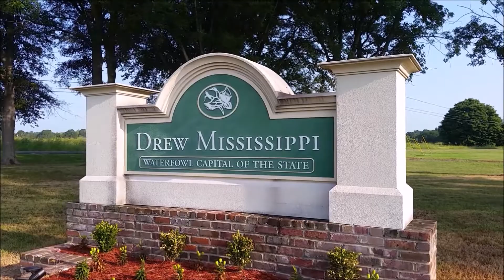The Weekly Staff episode 9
This week Stafford passes on some of the lessons he has learned from chefs over the years. He also sits down with the director of The Delta Arts Alliance, Rori Herbison.